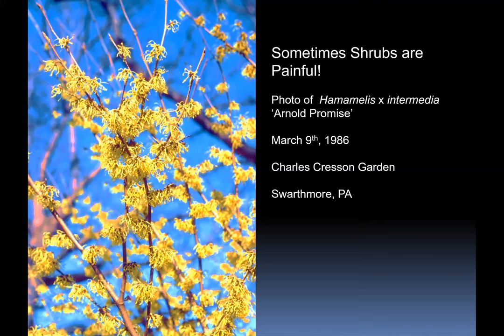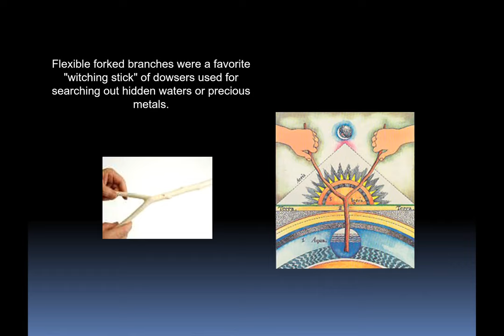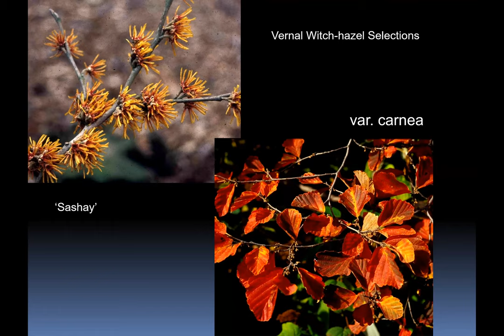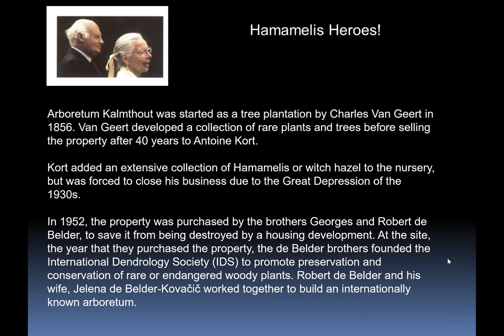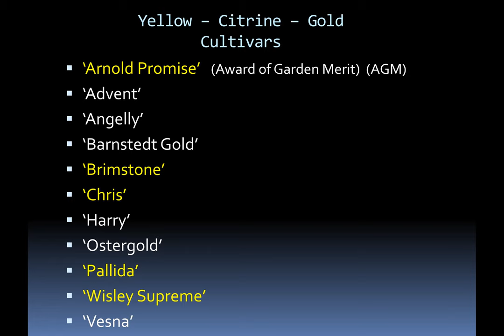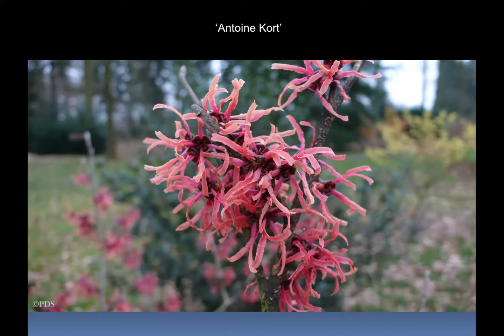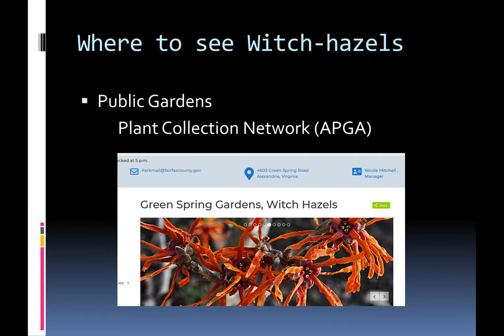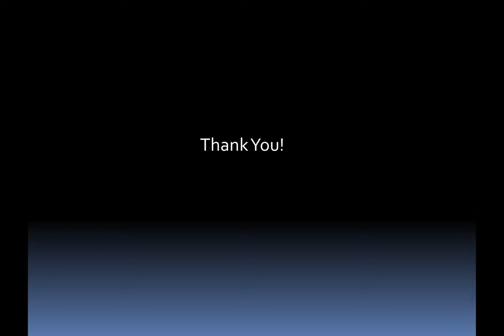Witch-Hazels - Harbingers of Spring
Join PHA Executive Director Tim Boland on an exploration of the diversity and history of cultivation of Witch-Hazels — Hamamelis species and cultivated varieties. Known for their spidery and prolonged fragrant winter blooms, many new selections have recently been made available to American gardeners.